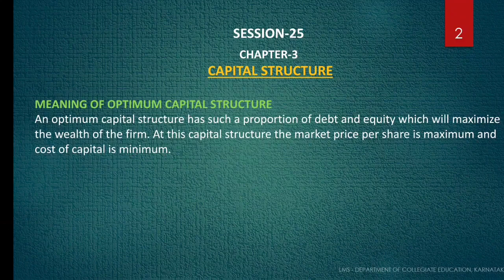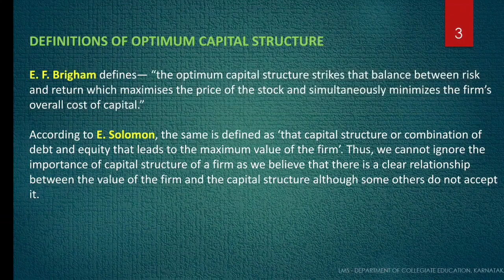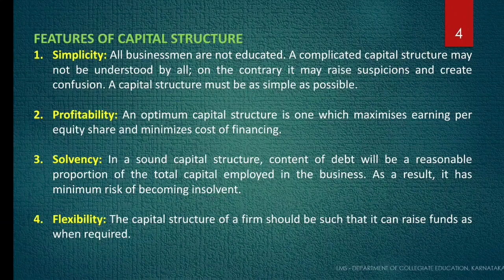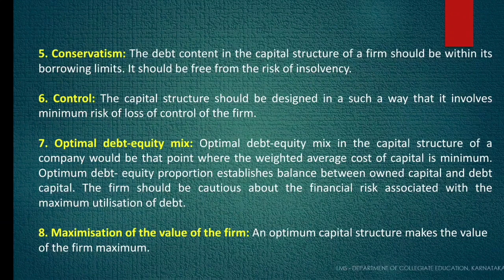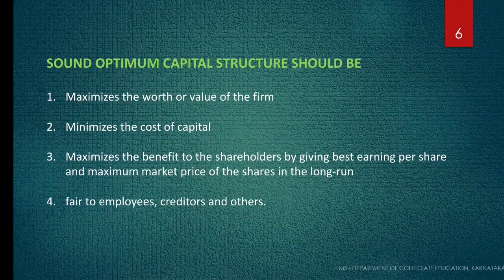financial management capital structure optimum capital structure 3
financial management   capital structure  optimum capital structure 3  explained in kannada.  bcom financial management kuvempu university